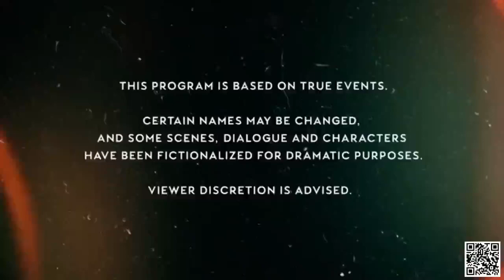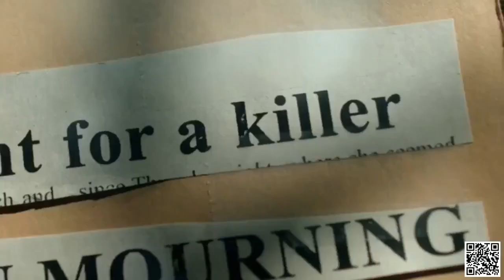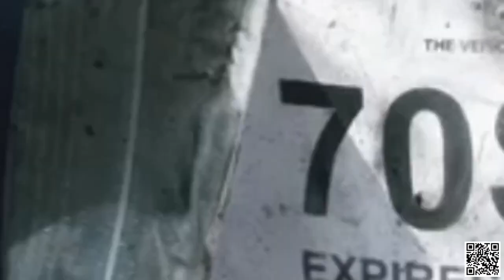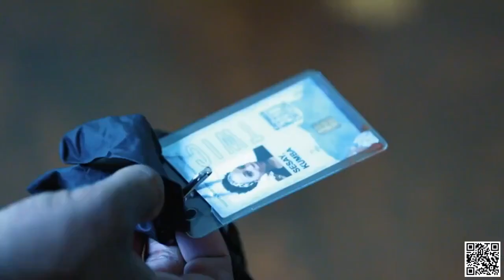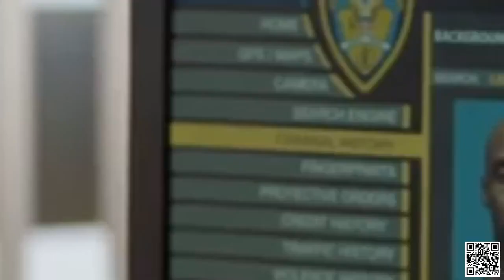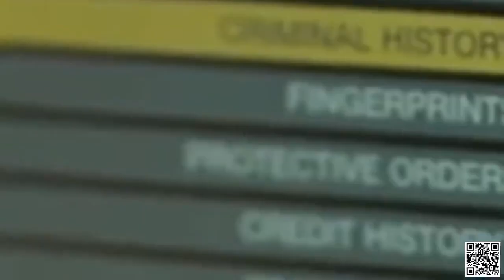Homicide Hunter American Detective S01E04, Homicide Hunter New Season 2022 Full Episodes HD